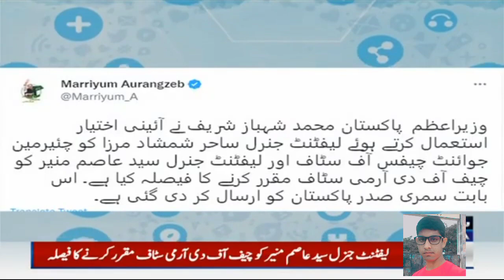Breaking news:-Genereal Asim munir । Naya Army chief Muqarar 🌎